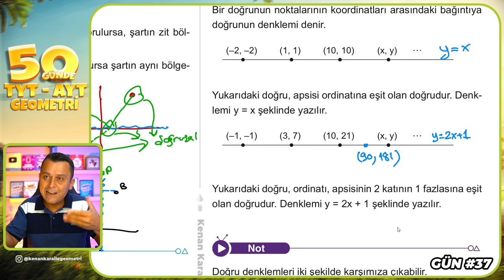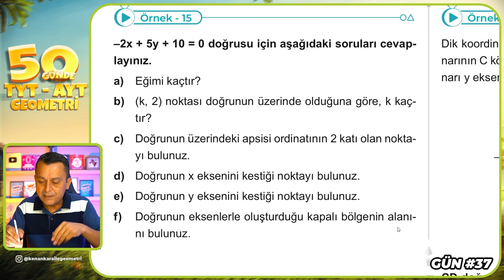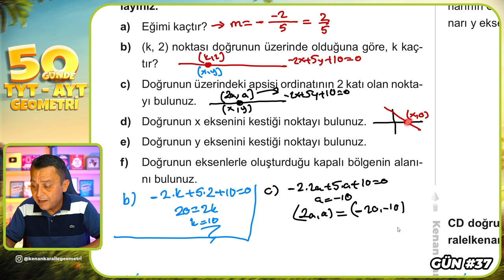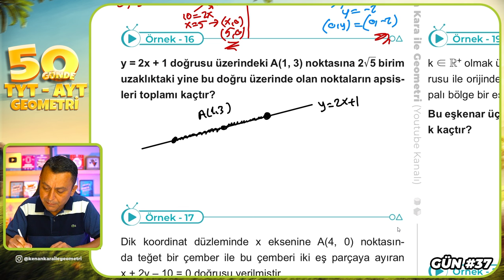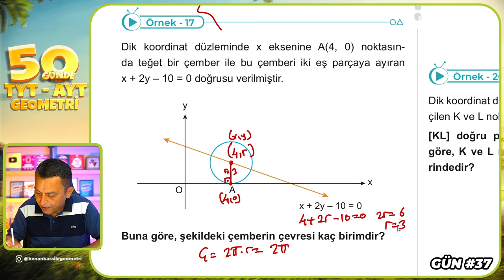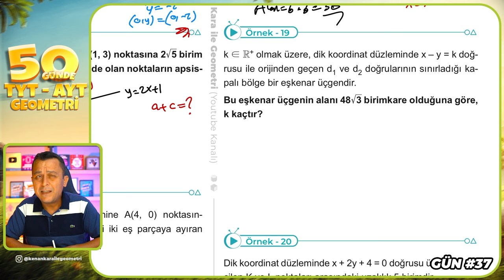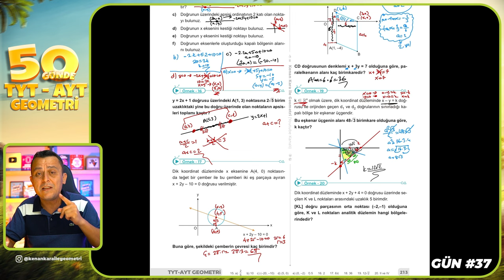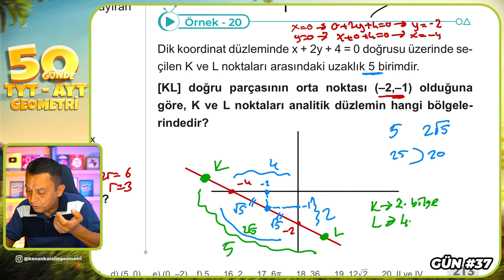Doğru Analitiği 3 | 50 Günde TYT - AYT Geometri Kampı 37.Gün 3.Video | Kenan Kara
🔷KİTAPFONİ
📌Video Ders Kitabı ve Soru Bankası Seti